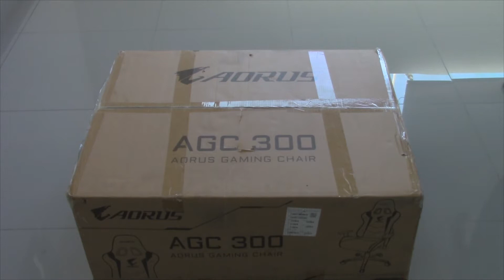Unboxing Aorus AGC 300 Gaming chair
Silla Gamer Aorus AGC 300 Unboxing, conoce el contenido de este fantástico producto, para horas de juego con la más alta comodidad.